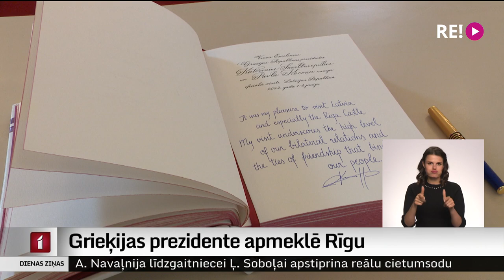Grieķijas prezidente apmeklē Rīgu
Atzīmējot Latvijas un Grieķijas diplomātisko attiecību simtgadi, Rīgā divu dienu vizītē ieradusies Grieķijas prezidente Katerina Sakellaropula. Tiekoties ar Valsts prezidentu Egilu Levitu, tiks runāts arī par patlaban aktuālo karu Ukrainā un Eiropas drošību. Vairāk stāsta Ina Strazdiņa.